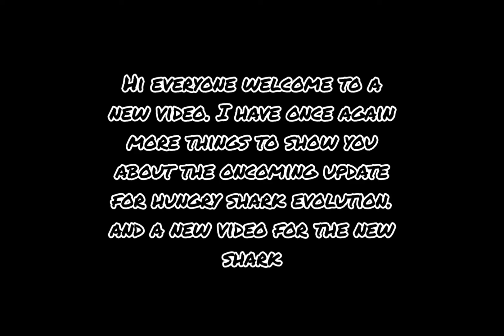more details about the upcoming update for hungry shark evolution. and closer look at the new shark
music credits